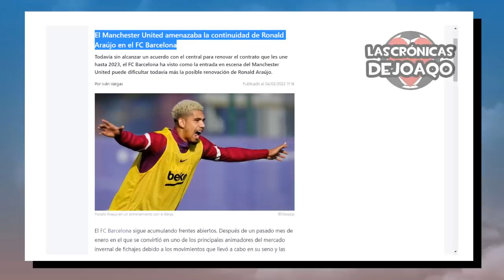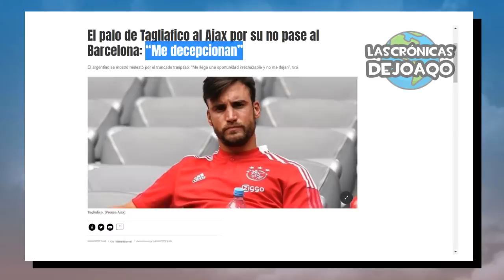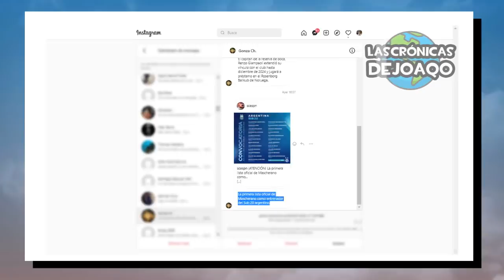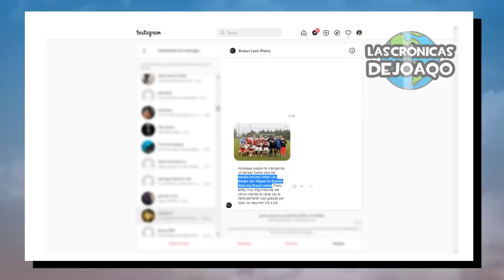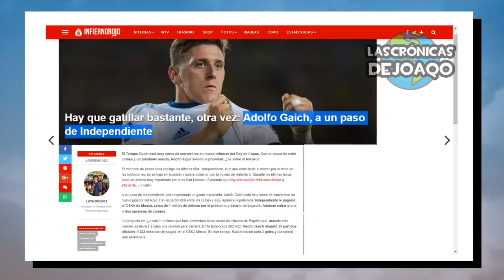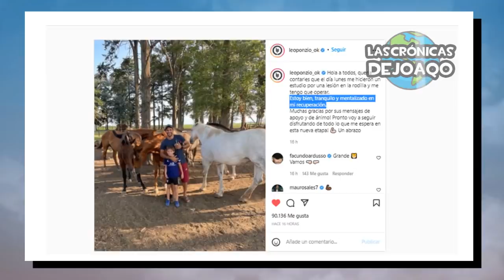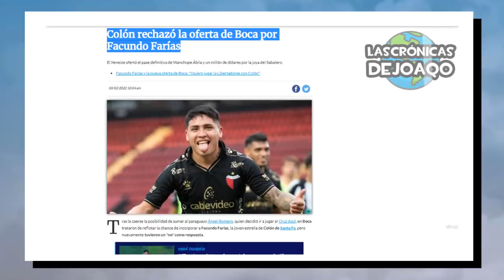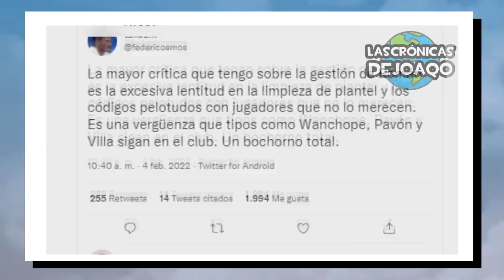LEWANDOWSKI destruye a MESSI+ CRISTIANO eliminado+ Guerra WANCHOPE vs BOCA+ RIVER presenta REFUERZOS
Robert Lewandowski critica a Lionel Messi por los premios The BEST y el Balón de Oro, poniéndolo hasta debajo de Cr7, El Manchester United de Cristiano Ronaldo quedó eliminado de la FA CUP con el Boro, fallado un penal, la guerra cruzada entre Wanchope Abila contra el Consejo de Fútbol de Boca Juniors, River Plate presenta a sus refuerzos en el Mercado de Pases, con Juanfer Quintero, Esequiel Barco, Mammana, Pochettino, Gonzalez Pirez, Marcelo Herrera, Elias Gómez, Adolfo Gaich cerca de Independiente, Pep Guardiola habla y llena de elogios a Julián Álvarez, el Real Madrid afuera de la Copa del Rey, la Selección Argentina de Javier Mascherano presentó su lista de convocados sub 20, la tristeza por Diego Maradona y el Morro García, las derrotas de Racing, los movimientos del Mercado de pases con los rumores y fichajes, las posibles llegadas de Facundo Farias o Valentín Castellanos, Ángel Romero confesó sus ganas que tenia de llegar a Boca, Boca empató y le ganó a Gimnasia de La Plata, con un golazo de Cristian Pavon, lo mejor de Messi Boca River la LigaFutbolProfesional TorneoSocios y CopaLibertadores CopaSudamericana, los más destacados movimientos, rumores, refuerzos y fichajes en este Mercado de Pases, las mejores curiosidades del Fútbol, y mucho más!

00:00 Intro
01:16 Jornada Europea
06:16 Jornada Americana
08:07 Jornada Argentina
09:57 River presenta refuerzos
13:22 Wanchope vs Boca + Amistoso